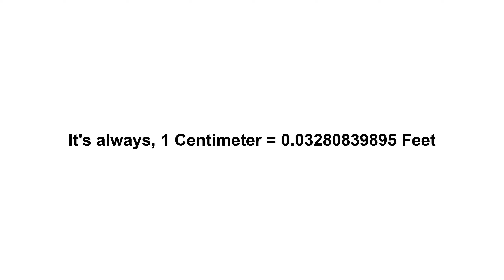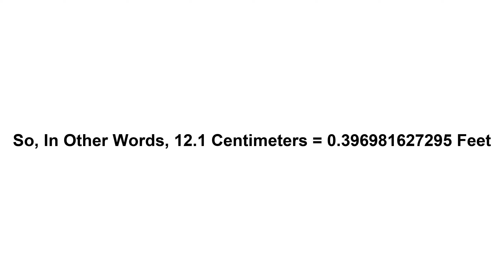12.1 cm in feet? How to Convert 12.1 Centimeters(cm) in Feet?